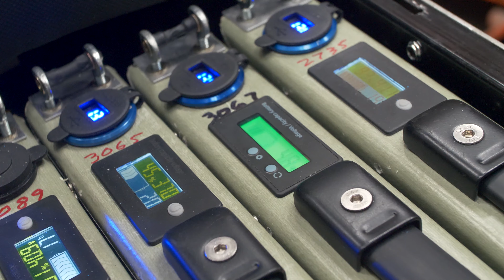How many people can you fit?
Custom modular electric motorcycle at Calfee Design for use in Africa to seat a whole family. The bike uses modular battery packs that can be charged on or off-board. Instant torque, high power, handles well.

Many roads in Africa are difficult to travel via cars. Many families can't afford cars so they resort to walking or riding bicycles. A motorcycle sharing platform consisting of motorcycles like this one, accessible through a subscription basis, can significantly improve access to reliable transportation for families that need it.